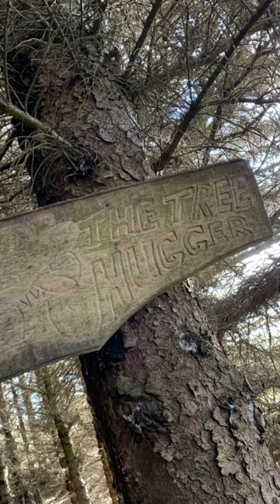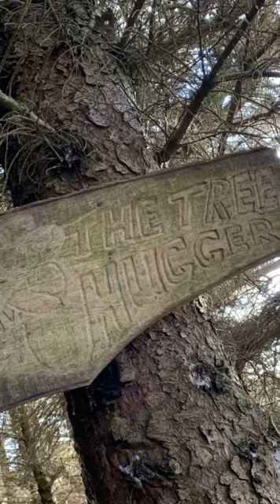Sliding through thick mud with the odd crash